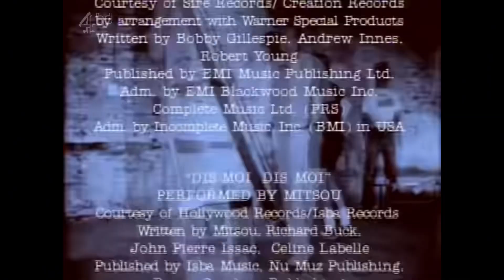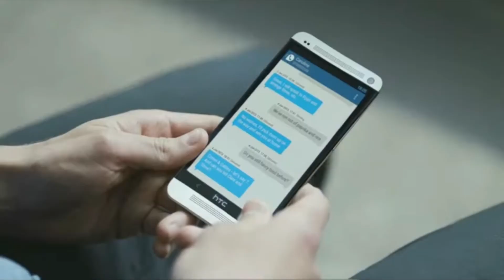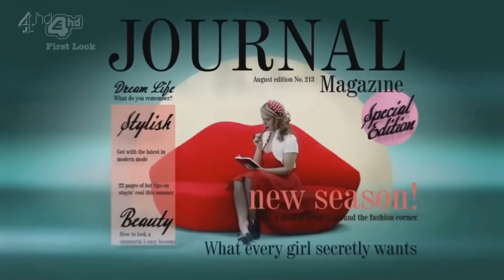Channel 4 Continuity & Adverts (5th August 2013) (1)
Recorded Between Shape your body & holly oaks